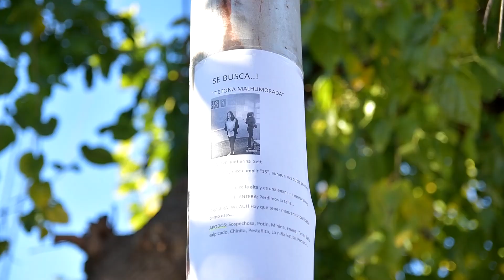KATHY SETT Escrache XVAños FotosFranklin